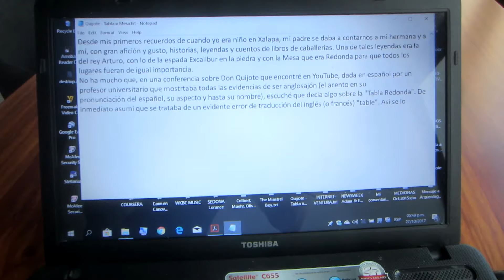Rey de ajedrez Calcetines Alberca Jardín Plantas y Tabla Redonda